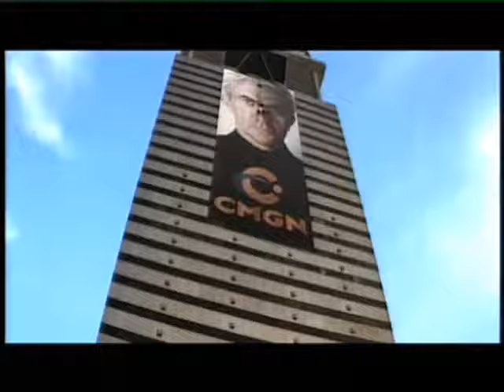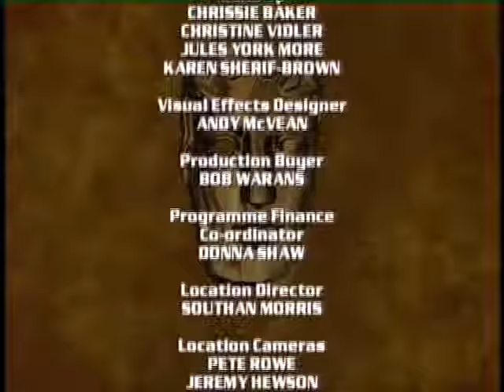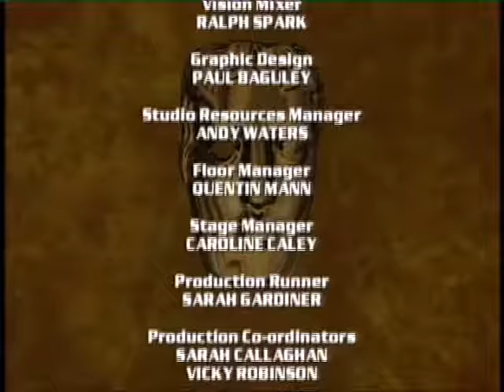James Bond A Bafta Tribute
Pierce Brosnan donned the Tuxedo for the last time in 2002 and Bafta payed tribue to Bond in the same year.  Here is the entire show presented by Michael Parkinson.